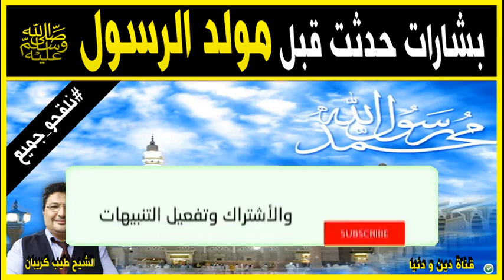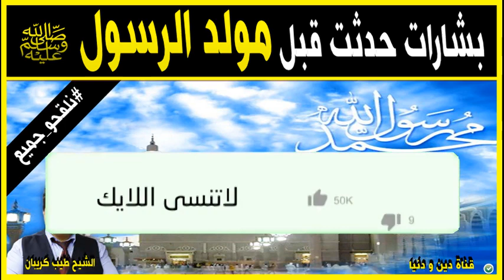أهم الأحداث التي سبقت مولد المصطفى صلى الله عليه وسلم 🕌 الدكتور طيب كريبان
جديد 2021 : أهم الأحداث التي سبقت مولد المصطفى صلى الله عليه وسلم 🕌 الدكتور طيب كريبان
 ▬▬▬▬▬▬ஜ۩☺۩ஜ▬▬▬▬▬
 ▬▬▬▬▬▬ஜ۩☺۩ஜ▬▬▬▬▬
⛔ أحبابي الكرام ، إذا أعجبكم الفيديو رجاءاً لا تنسوا :

 ▬▬▬▬▬▬ஜ۩☺۩ஜ▬▬▬▬▬
مواضيع سابقة

🕌 عَنْ أَبِي هُرَيْرَةَ، عَنِ النَّبِيِّ صَلَّى اللهُ عَلَيْهِ وَسَلَّمَ قَالَ:
 ▬▬▬▬▬▬ஜ۩☺۩ஜ▬▬▬▬▬
⚠️ توضيح مهم ❗

 ▬▬▬▬▬▬ஜ۩☺۩ஜ▬▬▬▬▬
# هاشتاغ الموضوع #